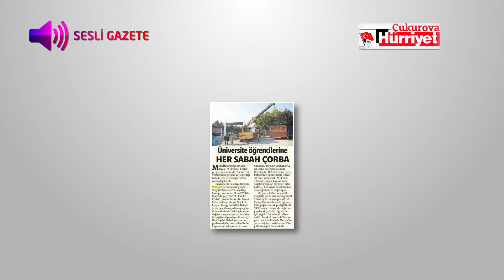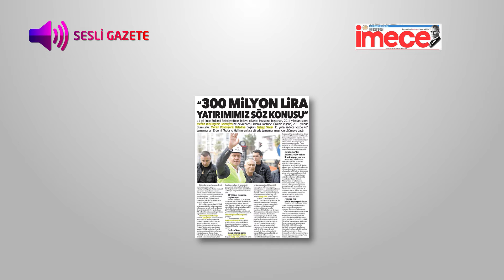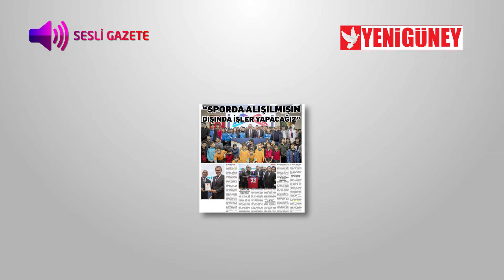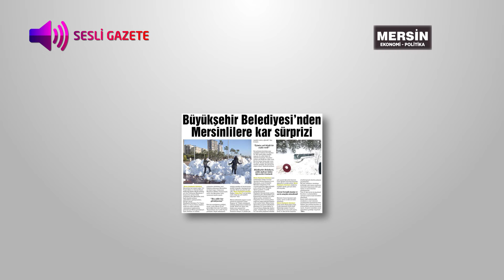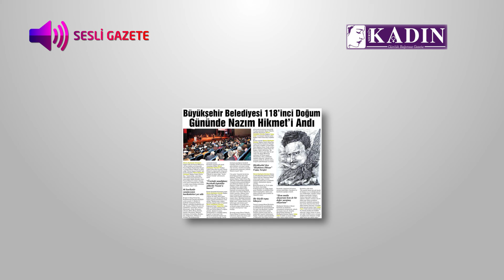Sesli Gazete 19 - 25 Ocak 2020)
Ulusal ve yerel basında Mersin’le ilgili hangi haberler yer almış, geçen hafta Mersin’den neler öne çıkmış, hepsi Sesli Gazete’de.

Sesli Gazete’de bakın geçtiğimiz hafta neler olmuş? (19 Ocak – 25 Ocak 2020) 🔍🗞👆